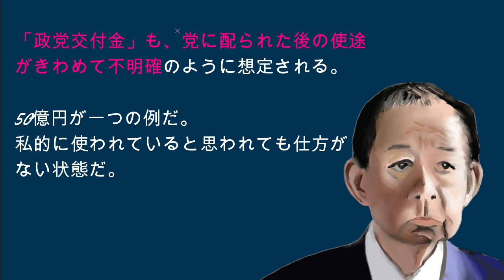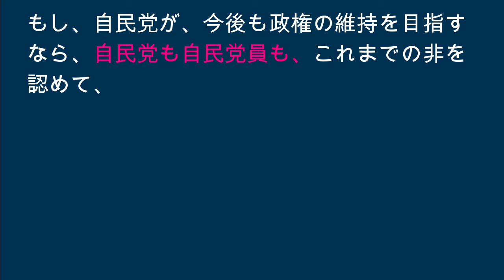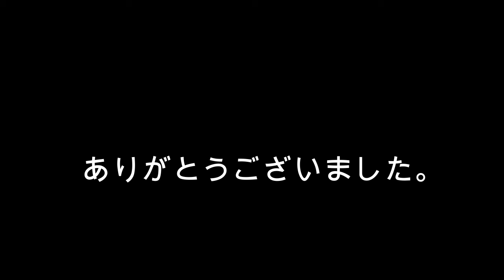政治献金-私の願い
ショート動画では見ずらいので少し長めの通常動画にしてみました。

裏金問題を機に、政治に対する不満でいっぱいです。
裏切られた思いがそうするのでしょう。
とにかく、今の自民党の政治家は、間違っています。